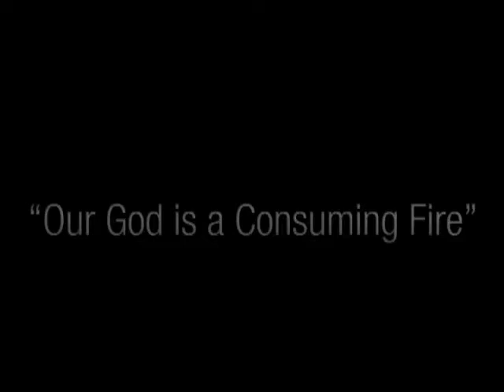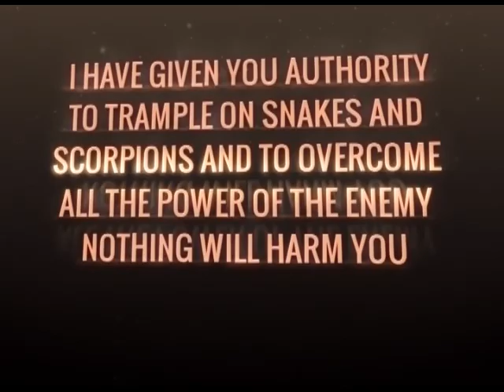Faith without works is dead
Evangelist Tshilidzi Seko
27 June 2017